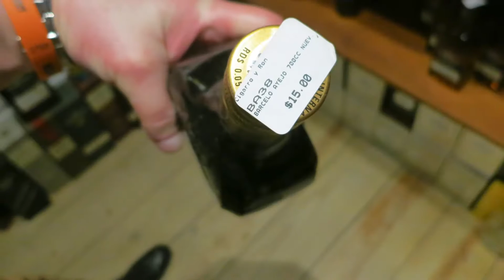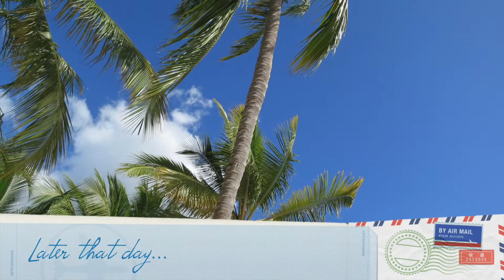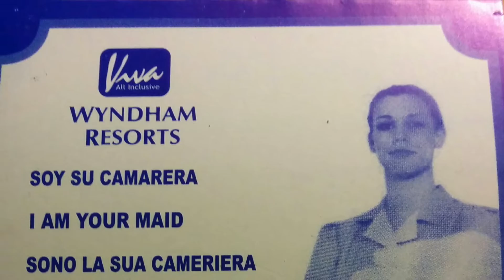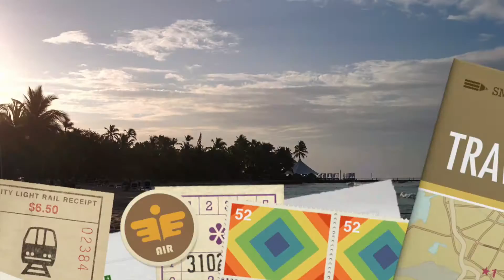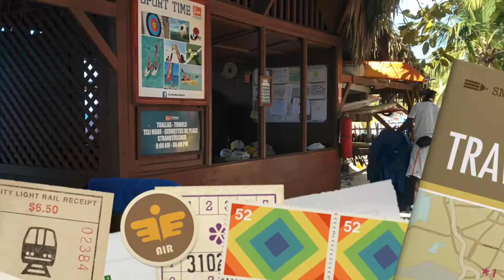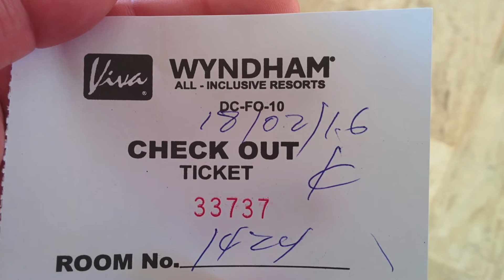Viva Wyndham Dominicus Beach Resort Dominikanska Republiken Februari 2016